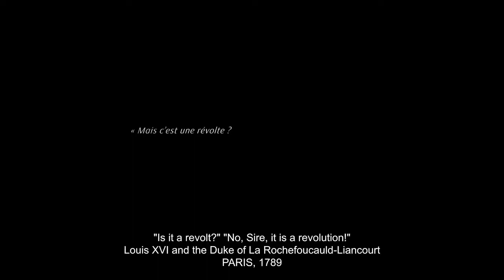Steelrising - Story Trailer | PS5 Recreations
Get a see at the trailer for the up and coming amusement, Steelrising. In Steelrising, Ruler Louis XVI's automata armed force is terrorizing the citizens of Paris. Connect the Transformation as Aegis and battle against this rule of fear to undertake and alter the course of history. Steelrising will be accessible on PC and next-gen consoles.